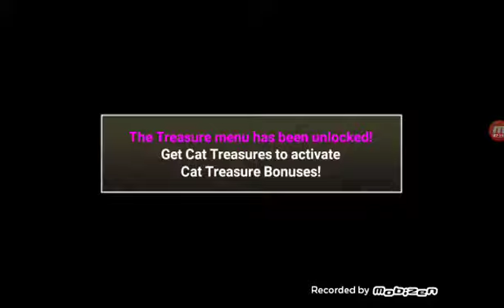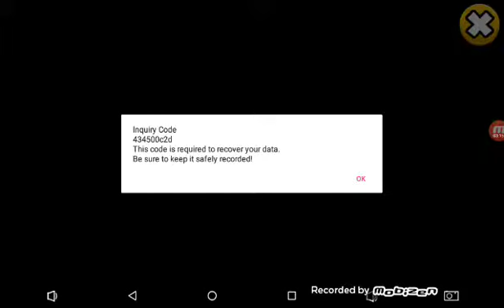My little bother battle can vidoe